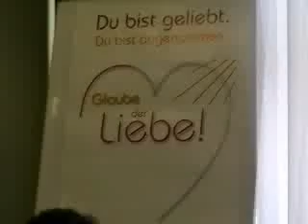Innige Anbetungszeit 15.7.2012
Die Gemeinde in Salzburg ("Glaube der Liebe") am 15. Juli 2012.